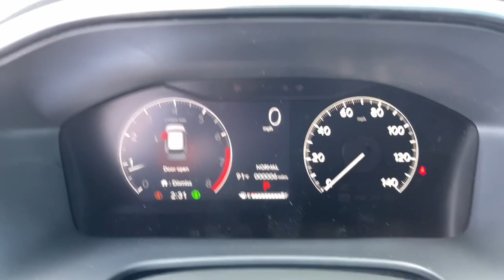2023 Honda CR-V Aiken SC,North Augusta Augusta Evans Grovetown H10341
Lunar Silver Metallic New 2023 Honda CR-V EX-L available in 550 Jefferson-Davis HWY, Warrenville, South Carolina at Honda Cars of Aiken. Servicing the Aiken, North Augusta, August, Evans, Grovetown area.

CR-V
2023 Honda CR-V EX-L - Stock#: H10341

FWD CVT 1.5L I4 DOHC 16V Back Up Camera Bluetooth MP3 i Pod Adaptive Satelitte Radio Hands Free Calling Professionally Detailed Inside and Out.brbrRecent Arrival!